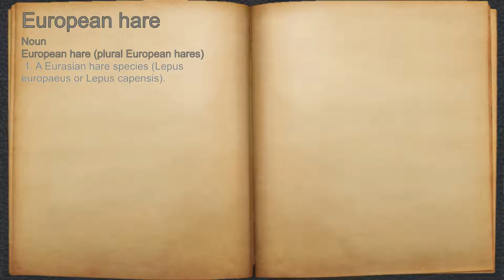What does European hare mean?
A spoken definition of European hare.

Intro Sound:
Typewriter - Tamskp